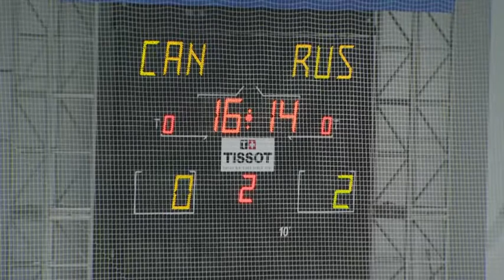Highlights Day 6 A - 27th Winter Universiade, Granada, Spain